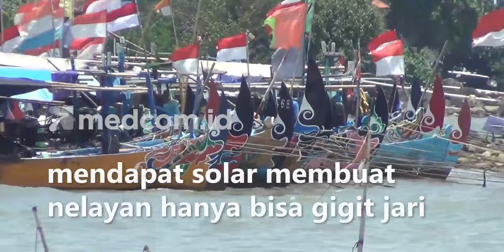Dua Pekan Tak Melaut, Para Nelayan Gadai Barang untuk Bertahan Hidup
Pasca kenaikan harga BBM, kini masyarakat yang mengandalkan hidupnya dari melaut terpaksa menggadaikan sejumlah barang berharga demi bertahan hidup. Ratusan perahu jenis sopek dan cekung saat ini hanya ditambatkan begitu saja oleh para nelayan di pesisir Pantai Celong, Kabupaten Batang, Jawa Tengah. Tak hanya itu, naiknya harga BBM berimbas juga dengan sulitnya mendapat solar membuat nelayan hanya bisa gigit jari karena sudah 2 pekan ini sebagian besar mereka tidak bisa berlayar mencari ikan. Para nelayan berharap adanya stasiun pengisian bahan bakar umum nelayan supaya ketersediaan solar stabil.